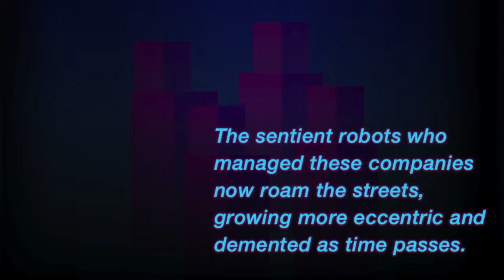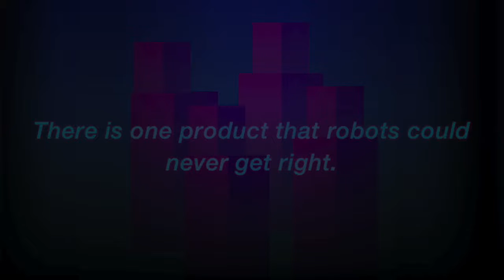[Teaser] Ramen Shop 2083 (iOS)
Run a ramen shop to prove that humans still have a place in the cyberpunk world of 2083.